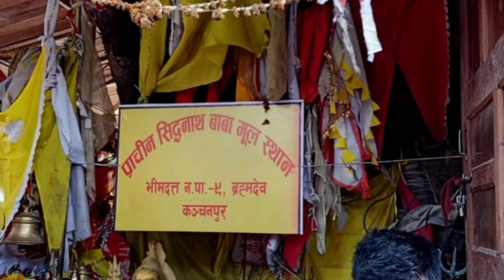Shidbaba dersan vlog#